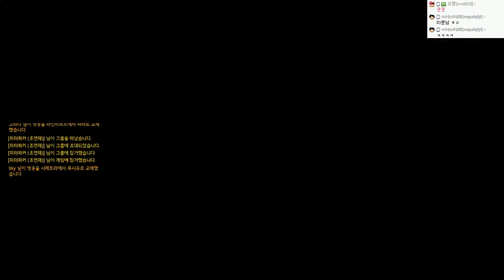오버워치 BJ조마문성장기(With.벤앤뱅츠) 6월12일 재미난or베스트게임